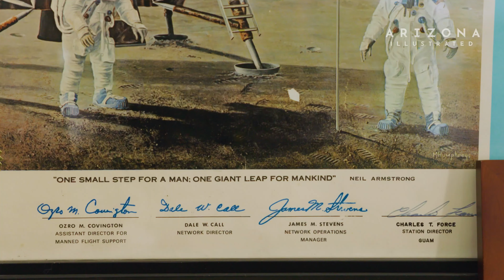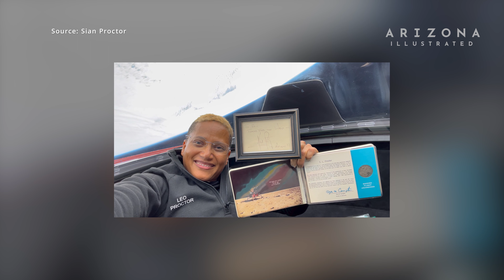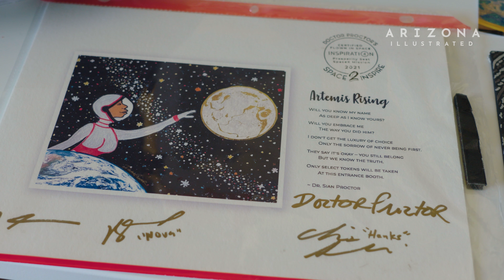Returning to Earth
Dr. Sian Proctor is a geoscientist, educator, afrofuturist artist, and most recently-- the first black female astronaut to pilot a spacecraft. She piloted the SpaceX Inspiration4 craft, which is the first all-civilian mission to space in September 2021. Now, she is inspiring the next generation of explorers through her art, poetry, and speaking engagements. Her afrofuturist art promotes conversations about diversity and women and the future of human spaceflight.

Producer: Liz Scherffius
Videographer: Jandro Davalos, Nate Huffman
Editor: Jandro Davalos